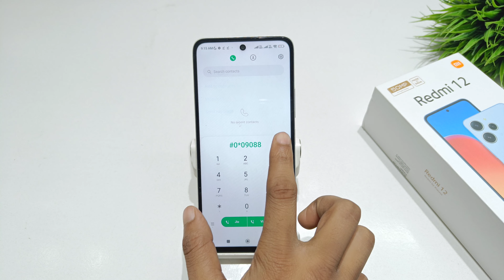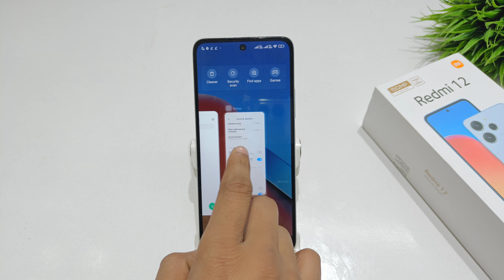how to turn off system sound in redmi 12s | dialpad tone | redmi 12 me touch sound kaise band kare